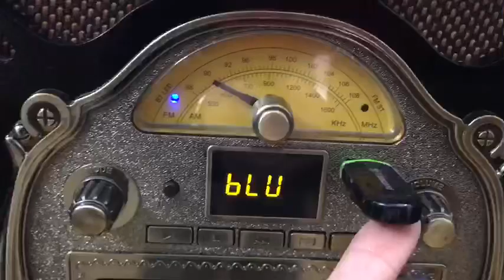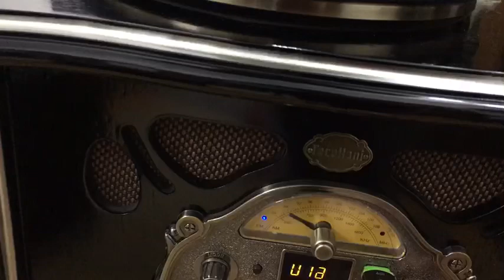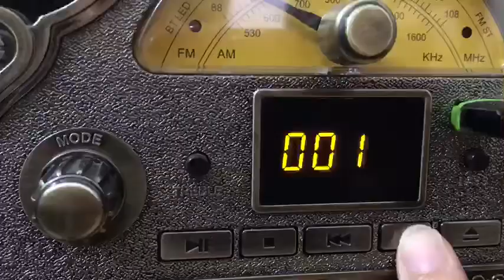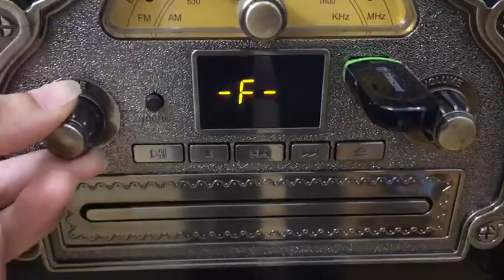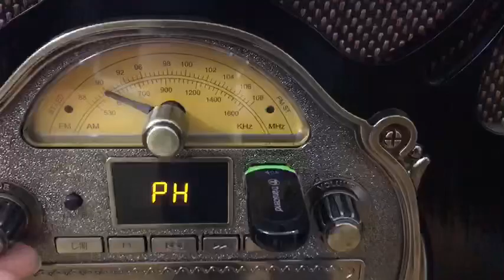Tuyệt phẩm giá 15 triệu Đĩa Than Đài Kèn CD Bluetut có Super bass